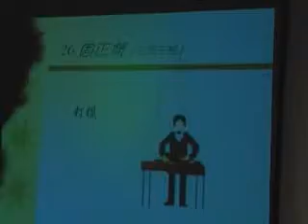20090116-雙龍國小音樂會-26-33-周正傑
20090116-雙龍國小音樂會-26-33-周正傑
26-33-周正傑 鋼琴  打獵
桃園龍潭 雙龍國小
地址：桃園縣龍潭鄉神龍路346號
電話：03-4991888